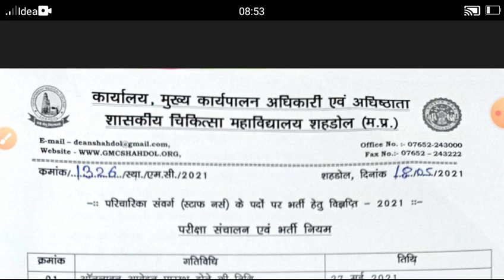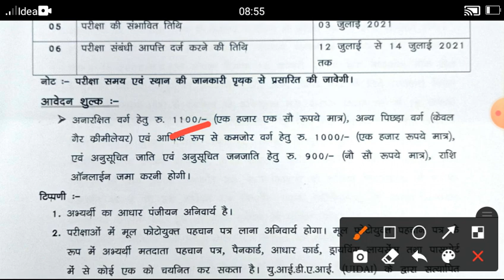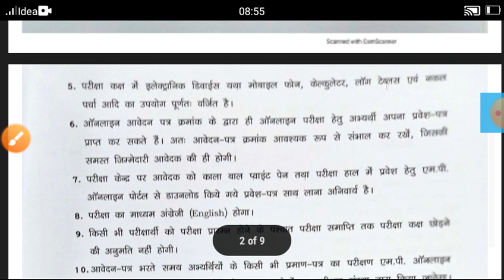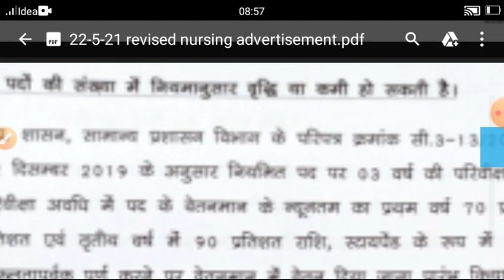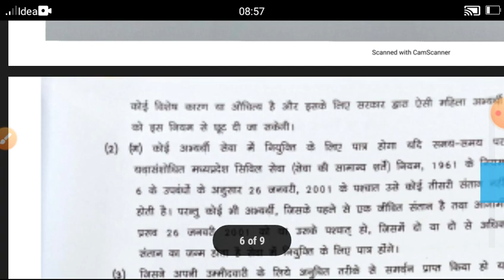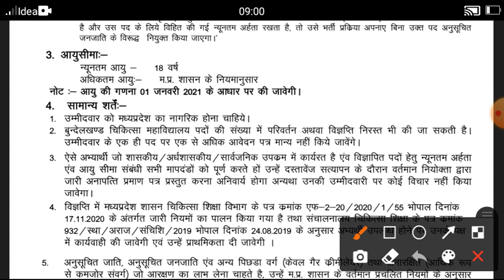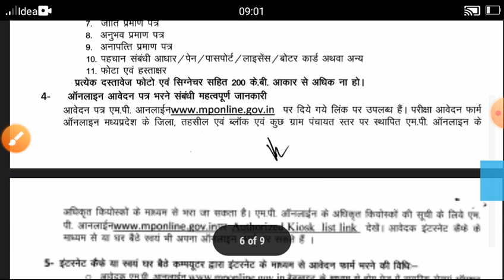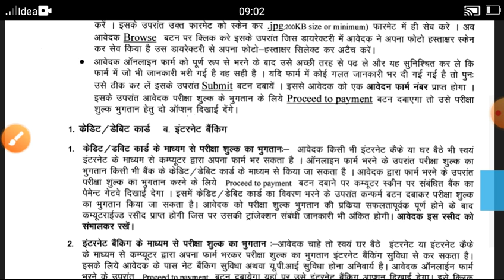4Good News For Nurses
Staff Nurse recruitment 2021#BSC/GNM Nursing candidate can apply
UP NHM CHO, UP NHM, UP NHM CHO 1800 Vacancy, UP NHM 2021, UP NHM Vacancy#NHM STAFF NURSE, NEW VACANCY, ODISHA, TRENDING, NURSING OFFICER
technician vacancy2021#12th pass apply#today nursing news#Hyderabad vacancy paramedical vacancy#medical supritendent#Good News NursingBSc/GNm/ANM Nursing#all India jobapply in 2min.ResearchNurse officer#lab technician#all india nursing job
haydrabad vacancy 2021
Recruitment 2021, स्टाफ नर्स भर्ती छत्तीसगढ़ 2021, NHM VACANCY, NHM RECRUITMENT, NURSING OFFICER RECRUITMENT 2021, NHM STAFF NURSE RECRUITMENT 2021, राष्ट्रीय स्वास्थ्य मिशन छत्तीसगढ़ भर्ती, nursing vacancy 2021,# nursing notification, Nursing Recruitment, recruitment, NURSING JOB RECRUITMENT
nursing good news#Permanent staff Nurse vacancy 2021, Latest Railway staff nurse Vacancy,# Latest Nursing Staff Vacancy, staff Nurse vacancy 2021, # 2021#GNMANMnursingvacancy2021#payment 34k/all india job#Hello friends
Government Jobs 2021, Sarkari Naukri 2021, ti 2021#Government Jobs 2021, Sarkari Naukri 2021, Latest Recruitment 2021, Health Department Bharti 2021